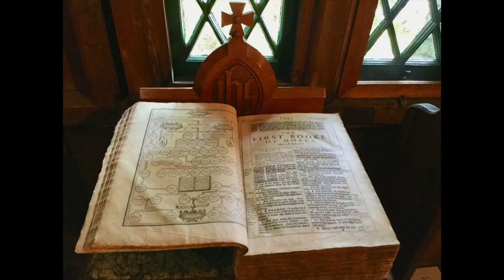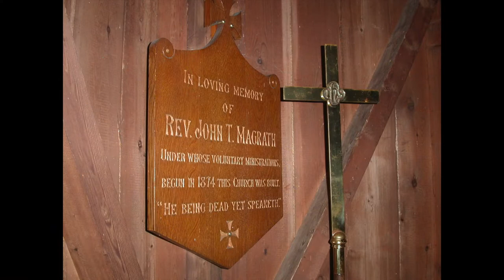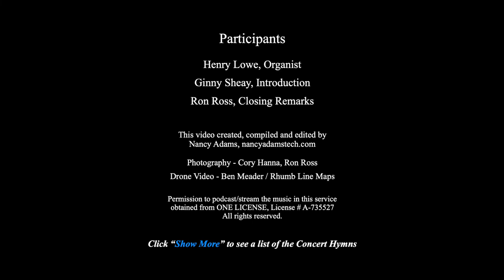All Saints by-the-Sea Festival of Hymns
All Saints by-the-Sea
Festival of Hymns

Henry Lowe, organist

Praise my soul the King of heaven    “Lauda anima”
    Words: Henry Francis Lyte    Music: John Goss

Come down, O Love divine    “Down Ampney”
    Words: Bianca da Siena    Music: Ralph Vaughan Williams

All hail the power of Jesus' name    “Coronation”
    Words: Edward Perronet    Music: Oliver Holden

Dear Lord and Father of mankind    “Rest”
    Words: John Greenleaf Whittier    Music: Frederick Charles Maker

God of grace and God of glory    “Cum Rhondda”
    Words: Harry Emerson Fosdick    Music: John Hughes

O beautiful for spacious skies    “Materna”
    Words: Katherine Lee Bates    Music: Samuel Augustus Ward

Rejoice the Lord is King    “Gopsal”
    Words: Charles Wesley    Music: George Frederic Handel

Fairest Lord Jesus    “St. Elizabeth”
    Words: German composite    Music: from Schlesische Volkslieder

The Church's one foundation    “Aurelia”
    Words: Samuel John Stone    Music: Samuel Sebastian Wesley

For all the saints    “Sine Nomine”
    Words: William Waltham How    Music: Ralph Vaughan Williams

Love Divine, all loves excelling    “Hyfrydol”
    Words: Charles Wesley    Music: Rowland Hugh Prichard

Abide with me    “Eventide”
    Words: Henry Francis Lyte    Music: William Henry Monk

Eternal Father, strong to save    “Melita”
    Words: William Whiting    Music: John Baccus Dykes

Crown him with many crowns    “Diademata”
    Words: Matthew Bridge    Music: George Job Elvey